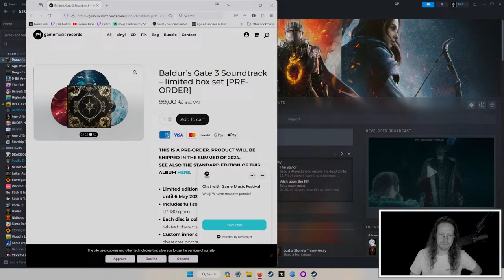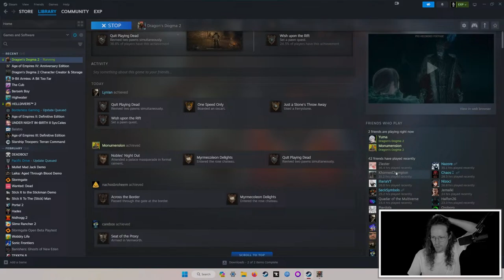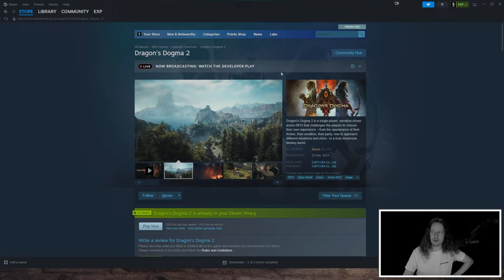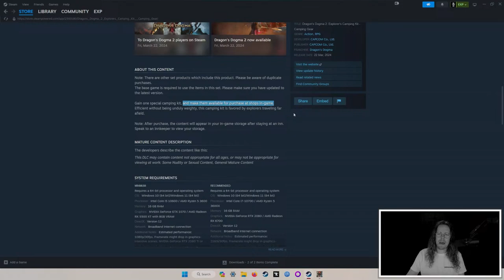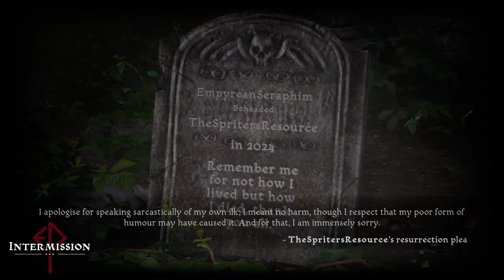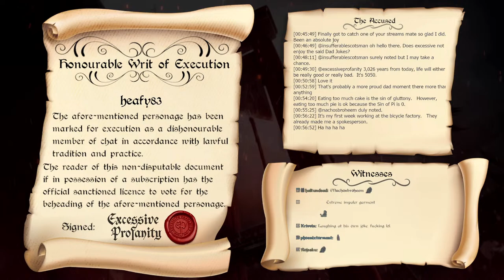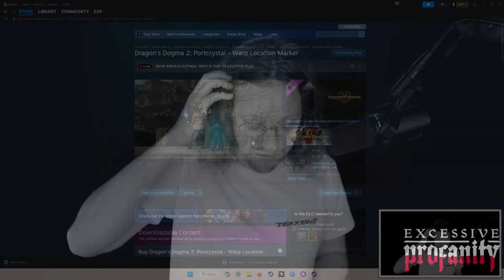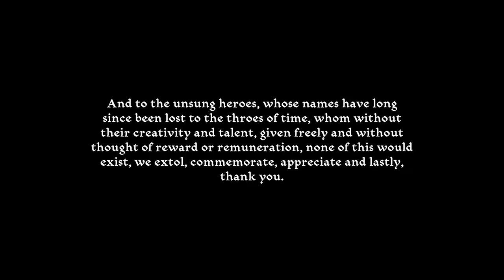Dragon's Dogma II | Blind | Part 3